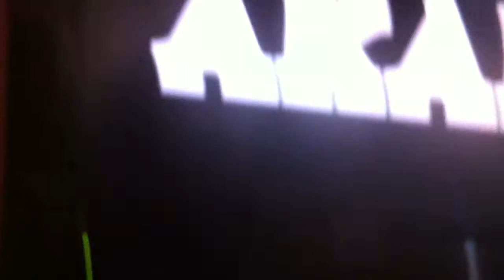Opening To Quest For Camelot (Special Edition) 1998 DVD (Side A)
1.1997 Warner Home Video Logo
2. DVD Menu
3. (Side A)